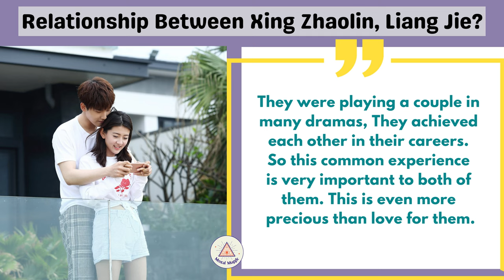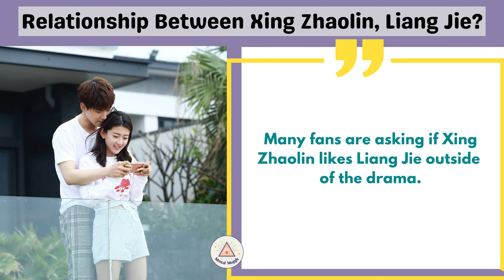What is the relationship between Xing Zhaolin & Liang Jie? | Is Liang Jie Xing zhaolin’s Girlfriend?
They have cooperated 4 times and are famous as “Tan Cheng CP. They coupled in “The Eternal Love 1”, “The Eternal Love 2”, “The Eternal Love 3”, and “You Are My Destiny”. We have to say that they are really very destined.

In “The Eternal Love”, Xing Zhaolin as eighth price Mo Liancheng once said to Liang Jie as Qu Xiaodan: “how about I marry you once a year?” It seems that he really did it!

Xing Zhaolin and Liang Jie must have great chemistry, and their show was wonderful.